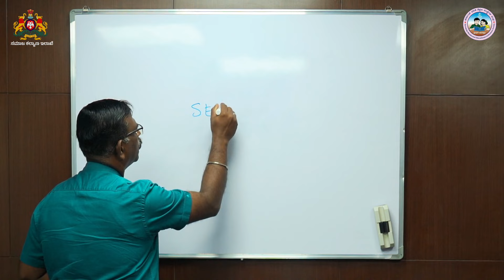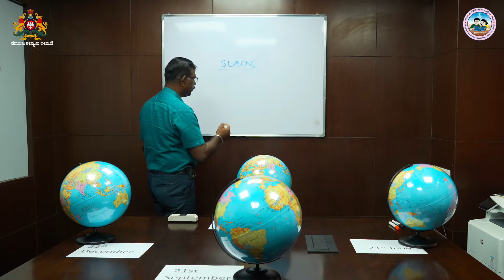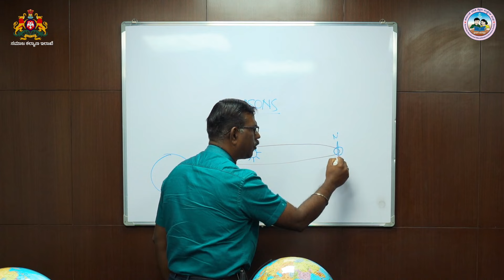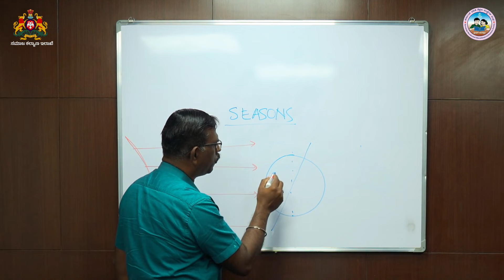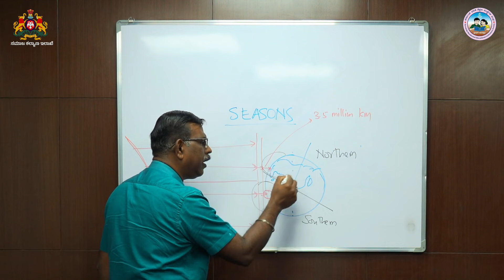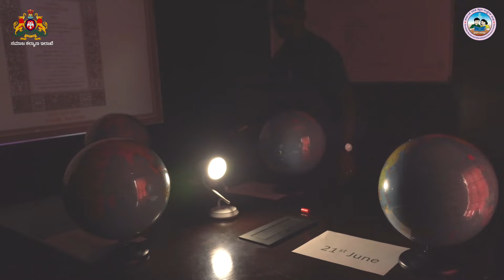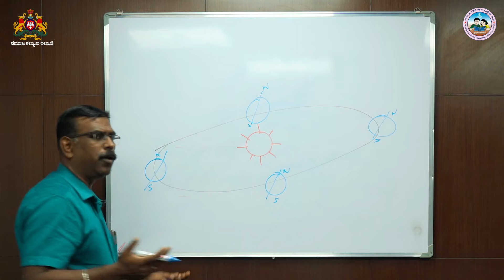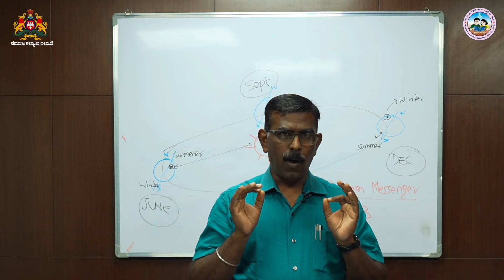Geography: Seasons of the Year by Principal Secretary to SWD|KREIS Schools|Knowledge| Motivation.